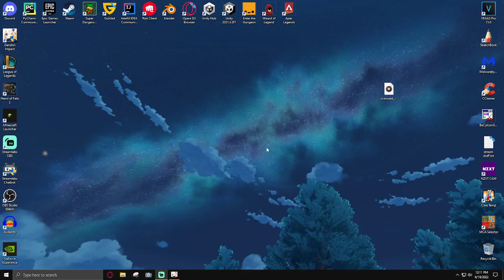Genshin Impact Daily Play Session - June 19, 2022